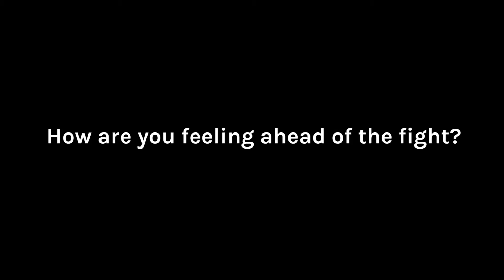AFC - Paul Marin on fighting Sam Creasey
Ahead of the first AFC Event at Leeds Town Hall, AFC 1, Paul Marin speaks about fighting MMA in the UK and about his opponent on Saturday Sam Creasey.